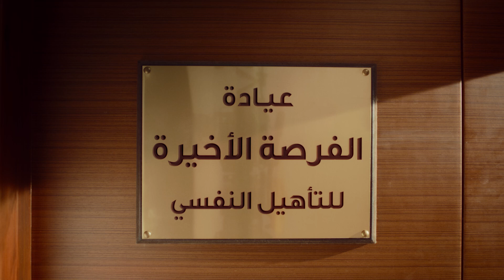Mercedes | Jordan Commercial Bank